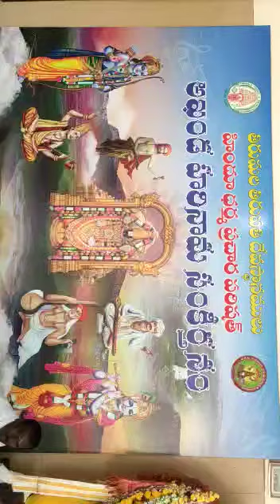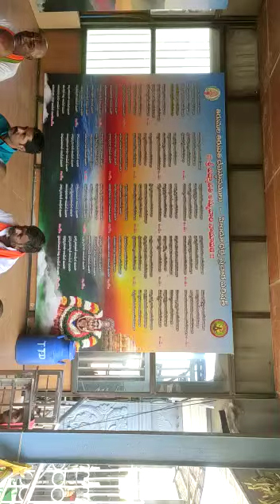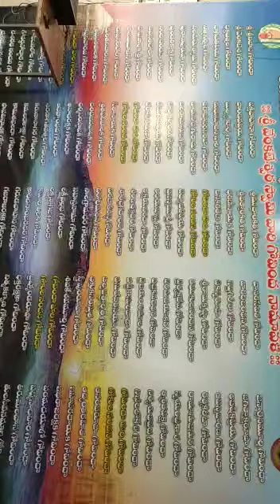Swami Bhajana Song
Video from Omprakash Jeelakara